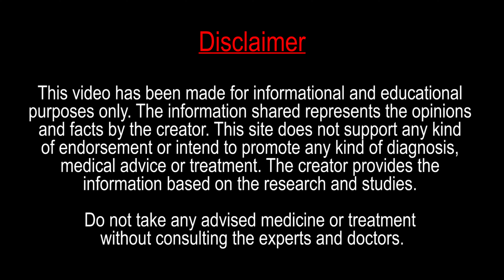Mole Removal Treatment By Dr. Lalit Kasana's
Shop no. A-204, 1st Floor Shri Amrit Plaza, Amritpuram, Jagat Farm, Gamma 1, Greater Noida, Uttar Pradesh 201310

Dr Lalit Kasana
 Dr Lalit Kasana is a well-known Cosmetologist & Aesthetician of Indian origin. He had done his B.H.M.S from HMC ABOHAR(PUNJAB), Then he completed his MD(Hom) from Bakson College, Noida(UP).In 2011 he Completed his 1st Course in Clinic Cosmetology & Aesthetics Medicine from IIC(Indian Institute of Cosmetology) Mumbai(Maharashtra), He also completed a Certificate Course in Clinical Research under ICH-GCP Training from IIC, MUMBAI. Then he did P.G.D.C.C(P.G Diploma In Clinical Cosmetology), Germany. He had also completed his P.G.D.M.T(Post Graduation Diploma In Medical Trichology from the Institute of Laser and Aesthetic Medicine, Germany.

AWARDS-:
Bharat Gaurav Award -2015
Medical Excellence Award 2015
Global Lifestyle Award 2015
Best Cosmetologist & Aesthetician in North India 2 016
Best Cosmetologist & Aesthetician in India 2017
World record holder for most Mole-removal in 1 minute, Removed 38 moles in 1 minute
Health Care Icon of the Year 2017